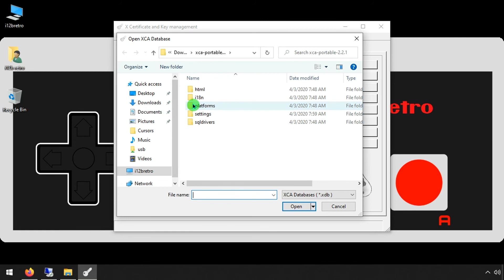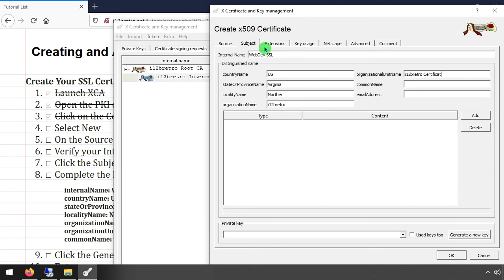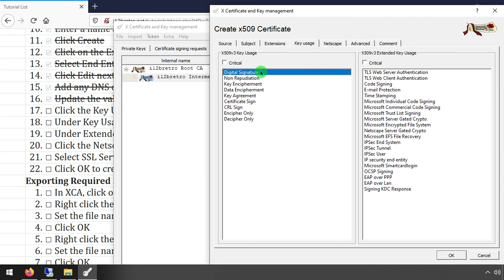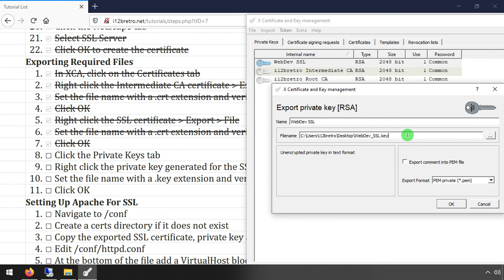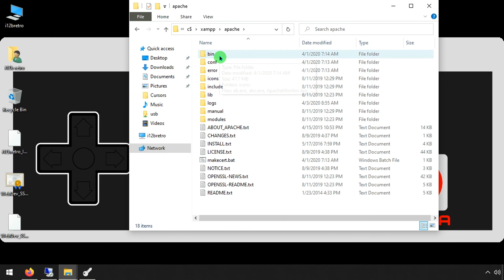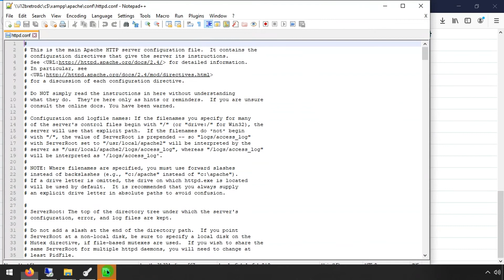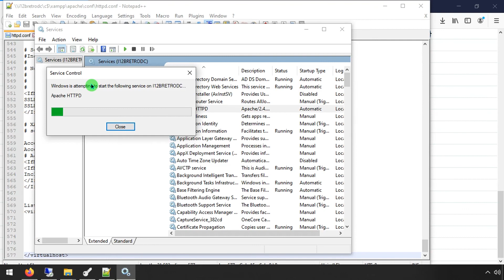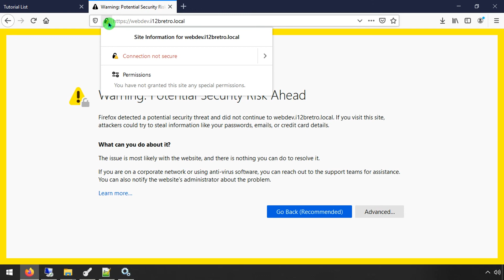Creating and Applying SSL Certificate to Apache HTTPD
This is part four of a series of creating your own self-signed PKI and some ways to utilize the PKI to setup SSL for your web server or create your own OpenVPN server.

Create Your SSL Certificate
   01. Launch XCA
   02. Open the PKI database if it is not already (File ≫ Open DataBase), enter password
   03. Click on the Certificates tab, right click on your Intermediate CA certificate
   04. Select New
   05. On the Source tab, make sure Use this Certificate for signing is selected
   06. Verify your Intermediate CA certificate is selected from the drop down
   07. Click the Subject tab
   08. Complete the Distinguished Name section
         internalName: WebDev SSL
         countryName: US
         stateOrProvinceName: Virginia
         localityName: Northern
         organizationName: i12bretro
         organizationUnitName: i12bretro Certificate Authority
         commonName: webdev.i12bretro.local
   09. Click the Generate a New Key button
   10. Enter a name and set the key size to at least 2048
   11. Click Create
   12. Click on the Extensions tab
   13. Select End Entity from the type list
   14. Click Edit next to Subject Alternative Name
   15. Add any DNS or IP addresses that the certificate will identify
   16. Update the validity dates to fit your needs
   17. Click the Key Usage tab
   18. Under Key Usage select Digital Signature, Key Encipherment
   19. Under Extended Key Usage select Web Server and Web Client Authentication
   20. Click the Netscape tab
   21. Select SSL Server
   22. Click OK to create the certificate

Exporting Required Files
   01. In XCA, click on the Certificates tab
   02. Right click the Intermediate CA certificate ≫ Export ≫ File
   03. Set the file name with a .crt extension and verify the export format is PEM chain (*.pem)
   04. Click OK
   05. Right click the SSL certificate ≫ Export ≫ File
   06. Set the file name with a .crt extension and verify the export format is PEM (*.crt)
   07. Click OK
   08. Click the Private Keys tab
   09. Right click the private key generated for the SSL certificate ≫ Export ≫ File
   10. Set the file name with a .key extension and verify the export format is PEM private (*.pem)
   11. Click OK

Setting Up Apache For SSL
   01. Navigate to /conf
   02. Create a certs directory if it does not exist
   03. Copy the exported SSL certificate, private key and certificate chain files to /conf/certs
   04. Edit /conf/httpd.conf
   05. At the bottom of the file add a VirtualHost block
         Listen 443
         ≪virtualhost :443≫
         SSLEngine on
         SSLProtocol -All +TLSv1.2 +TLSv1.3
         SSLCipherSuite HIGH:!aNULL:!MD5
         SSLCertificateFile /conf/certs/%ssl.crt file%
         SSLCertificateKeyFile /conf/certs/%ssl.key file%
         SSLCertificateChainFile /conf/certs/%ssl-chain.crt file%
         ≪/virtualhost≫
   06. Restart the Apache Service
   07. Open a web browser
08. from your certificate
   09. Click the lock and select view certificate
   10. Validate the certificate and certificate chain being presented by Apache HTTPD